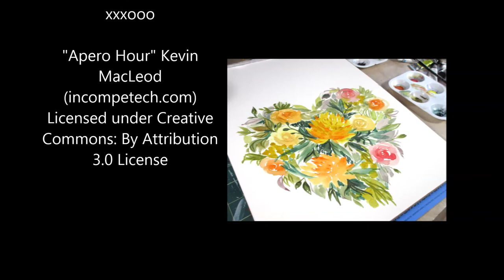Retro Watercolor Florals - Heart Shape Fill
I've been caught up in these heart shaped floral fills lately - some messy some tight. This one reminded me of a lot of 60's fabrics.

I used sennelier tube colors and mostly a new trekell faux squirrel quill mop (LOVE)

What are you painting a lot of lately?